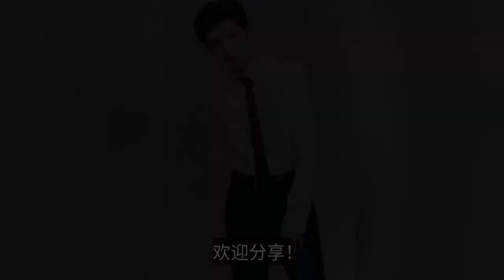王源拒绝了妈妈安排的相亲，还说会为喜欢的女孩子写歌